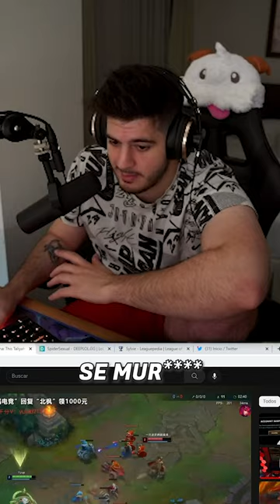Upset tiene un problema de compromiso como pro-player